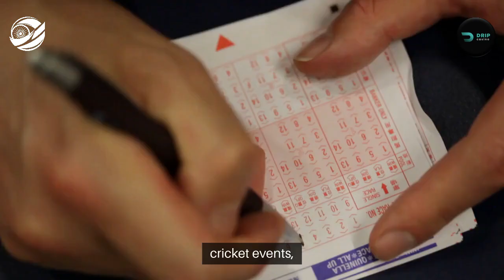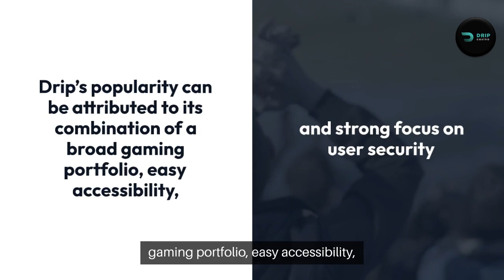Drip (ड्रिप) India 2024 Introduction Video - India Bet Master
*IndiaBetMaster.com - Drip India Brand Review*

An exclusive peek into Drip India aimed specifically at the Indian user, and provides all the answers to the burning questions you may have before putting a bet on Drip India.
What is Drip? what is Drip customer care number? do they have an app, and how to download and login to Drip app? Drip meaning, and much more. Please visit our brand review article using one of the links below (English or Hindi) for a comprehensive guide.